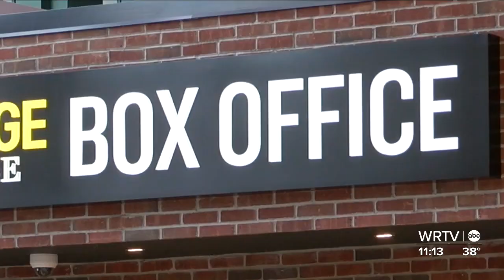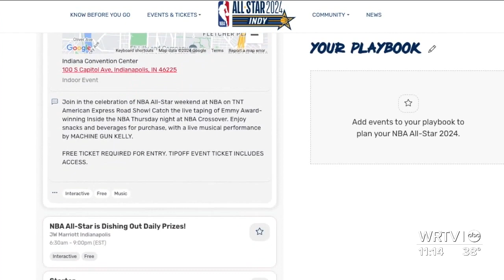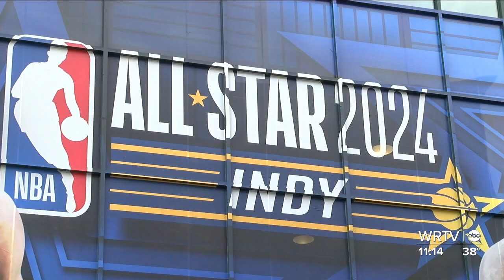How to plan your All-Star weekend trip to Indy